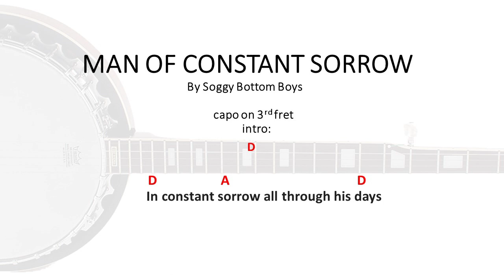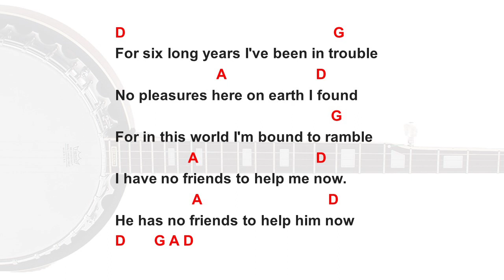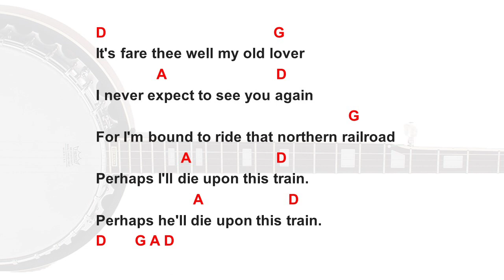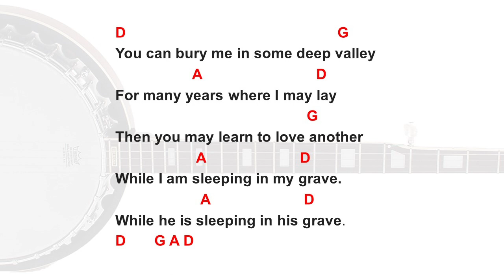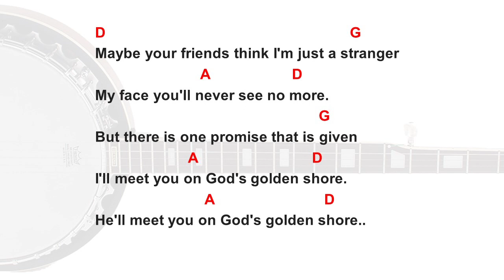Man of Constant Sorrow by Soggy Bottom Boys - Easy acoustic chords and lyrics